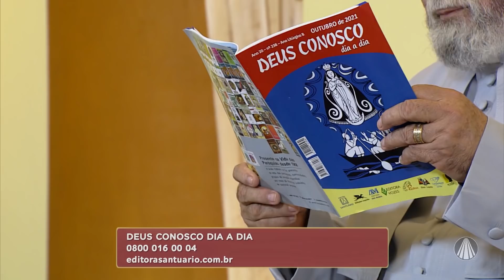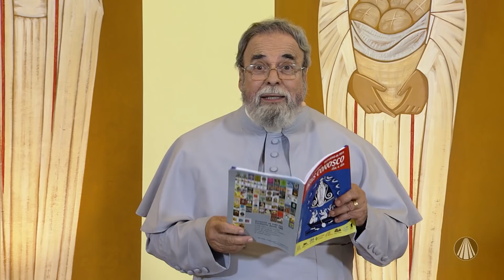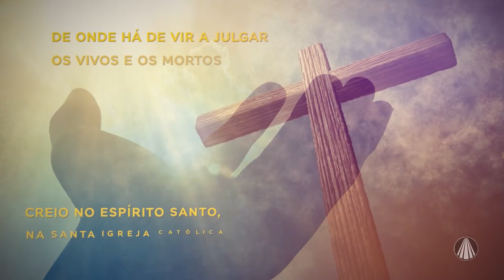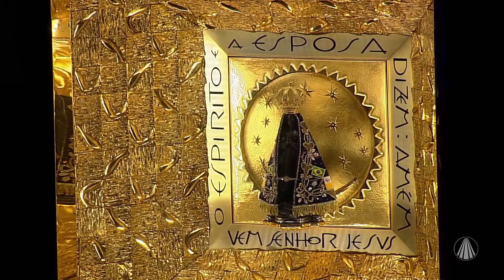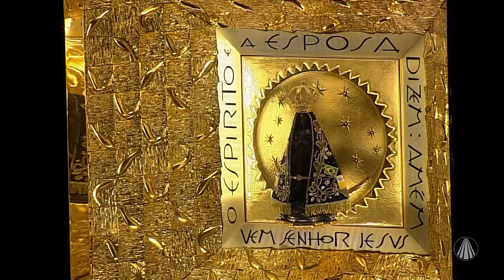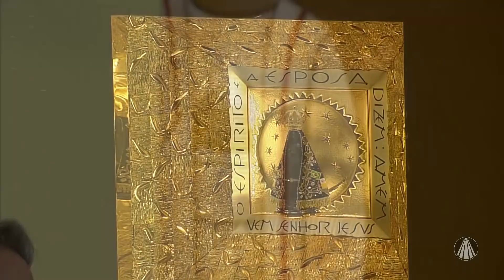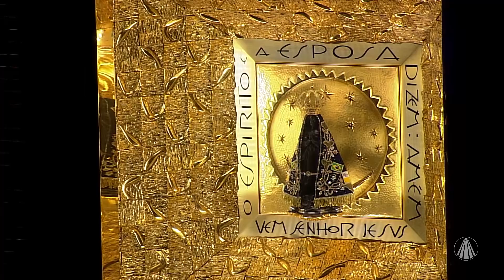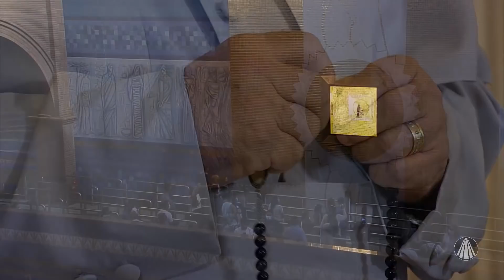Terço de Aparecida com Pe. Antonio Maria - 22 de Outubro 2021